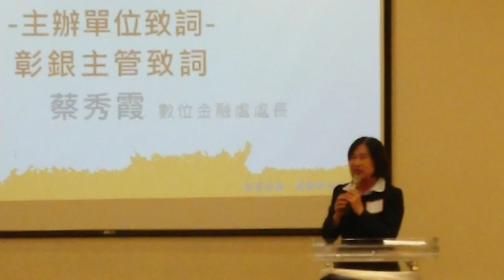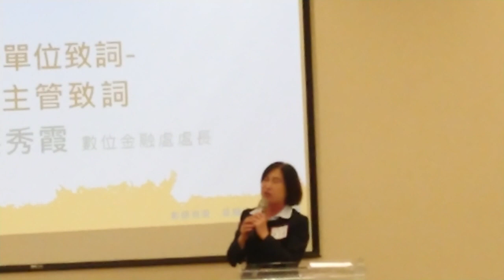彰化銀行數位金融處蔡秀霞處長